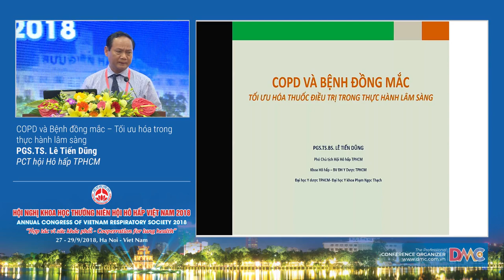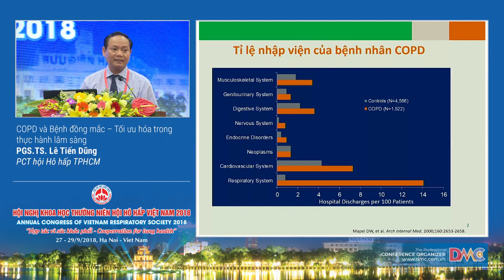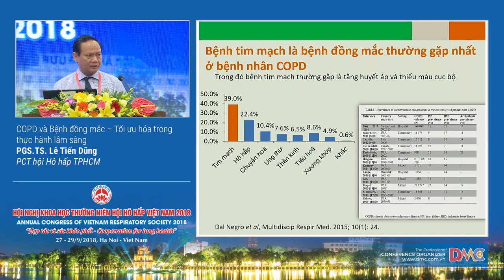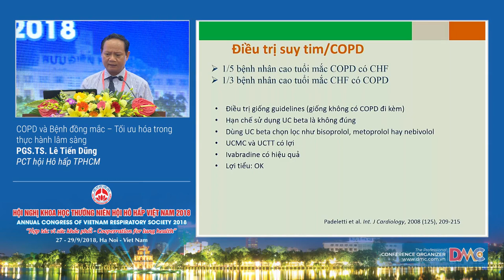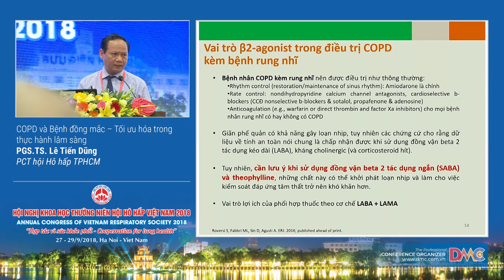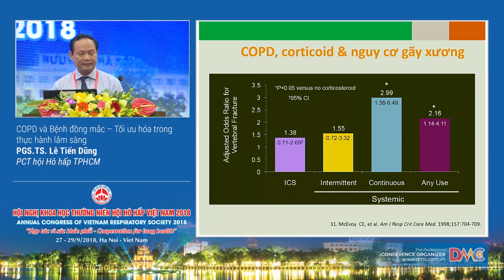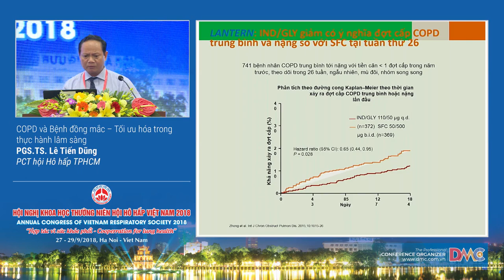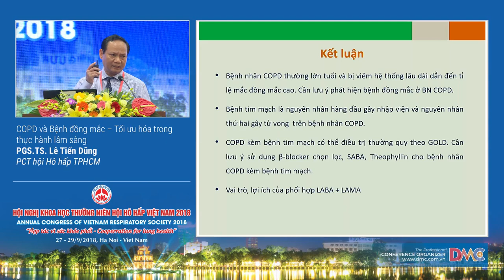COPD và bệnh đồng mắc Tối ưu hóa trong thực hành lâm sàng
15  COPD và bệnh đồng mắc   Tối ưu hóa trong thực hành lâm sàng
PGS.TS. Lê TIến Dũng
Phó Chủ tịch Hội hô hấp TP. Hồ Chí Minh